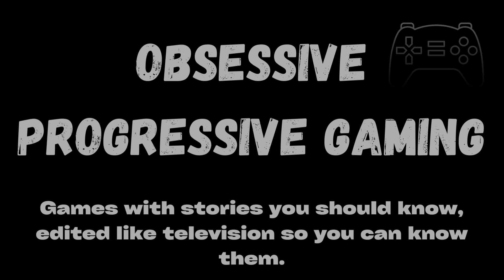Chapter 22 Batman: The Enemy Within, "Fractured Mask." Season 2, Episode 3, Part 2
Installment 22.

This is the first play-through of Batman: The Enemy Within, Season 2, Episode 3: "Fractured Mask" Part 2.  This game series features iconic characters like Two Face, Penguin, Cat Woman, Joker, Riddler, Bane, Mr. Freeze, and Harley Quinn.  Check out how the decisions made play out and how dialogue and choices on this play-through will vary from future play-throughs.  Don't like these choices or desire to know what would happen had I made different choices?  I intend to play through all outcomes!  Also: check out this game for yourself and the varying outcomes you can find-- maybe I can help you find some?  Also check out "Shadow Mode" in the game for a different visual experience.